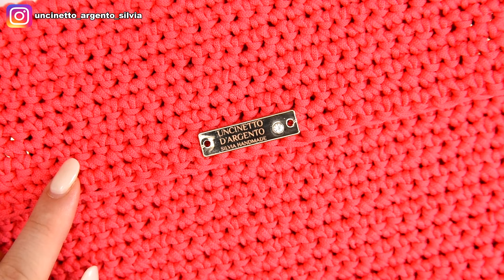Tutorial busta portafoglio ad uncinetto con tasche | portacellulare | Uncinetto d'Argento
🧵 MATERIALI:

1 rocca di thai sublime color fuxia di Tessiland (200 gr)
uncinetto 3.5
Coppia bottoni magnetici mini